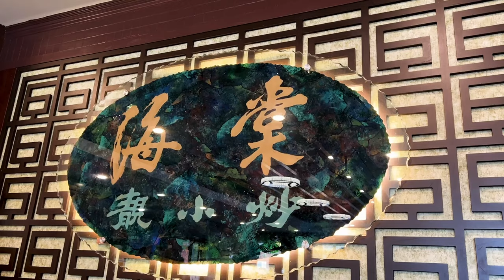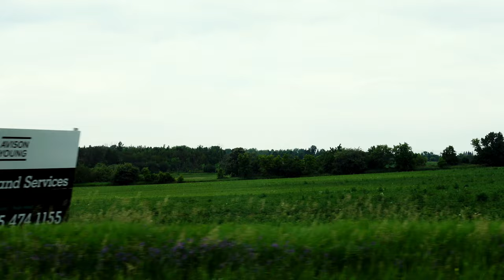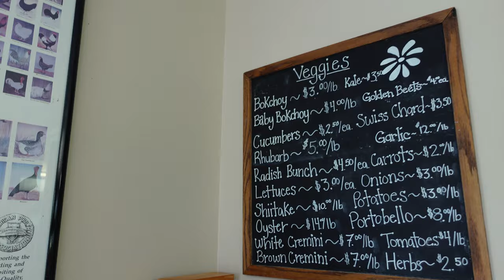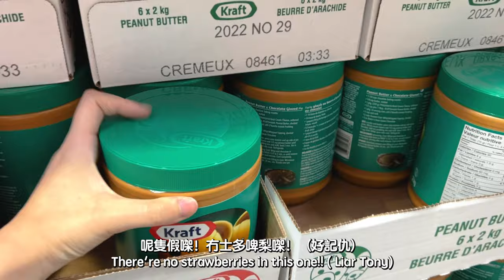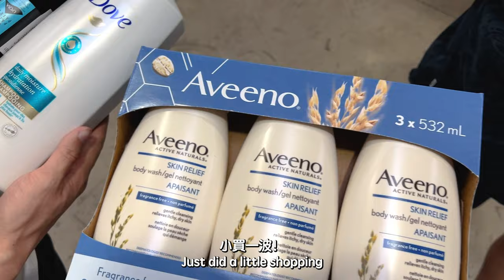[加拿大Vlog🇨🇦] 物價高漲🙊窮到做農工？👨🏻‍🌾👩🏻‍🌾｜摘士多啤梨初體驗！🤌🏻🍓｜久違的港式茶餐廳🍲｜Costco小買一波💸｜多倫多小鎮大街Unionville🏘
今次摘士多啤梨真係幾好玩👍🏻
下次早啲收到風早啲去先😂
呢塊田收費$14放滿一個箱仔🍓
仲有好多謝兩位朋友🤓
車我哋去食好西同行靚街🚗
期待下次摘車厘子同蜜桃！

Chapters
0:00 Intro
0:23 海棠靚小炒
2:03 Organics Farm
4:25 中期報告
6:38 Unionville
7:35 去Costco
9:48 Ending